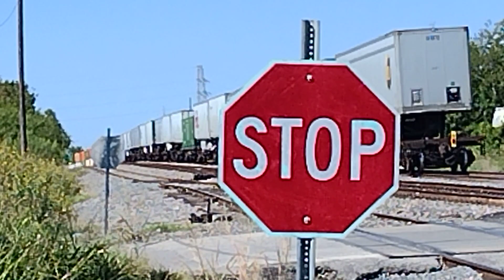UP 7715 passing through West Dallas with 6706